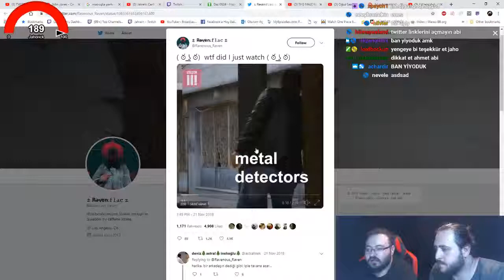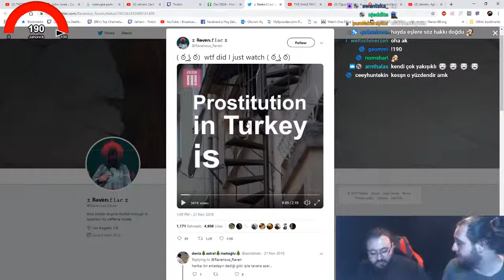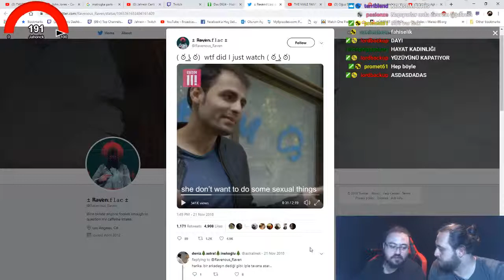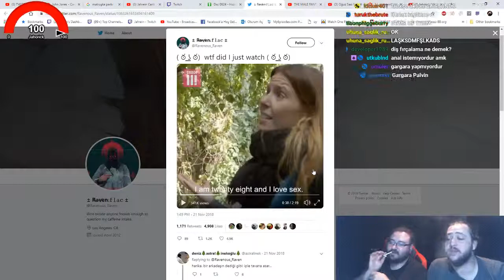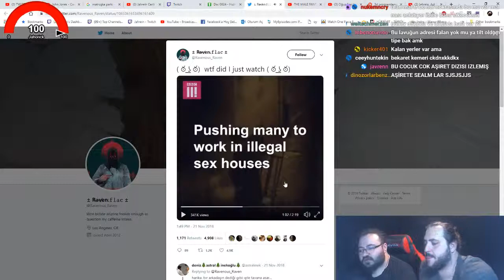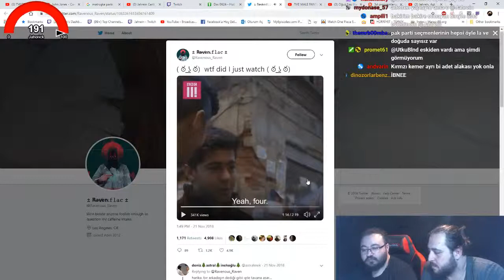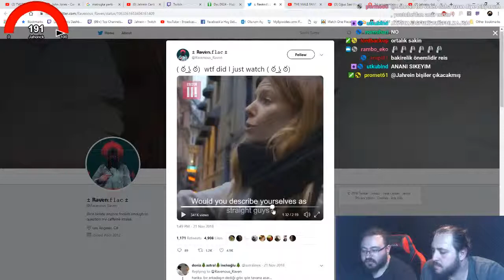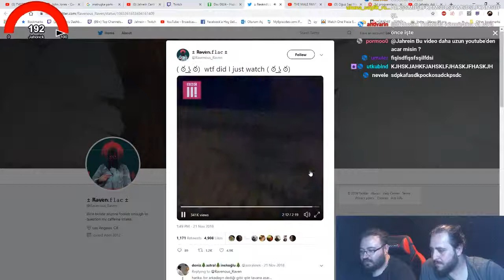Jahrein Türkiyede Çekilen BBC Belgeselini İzliyor